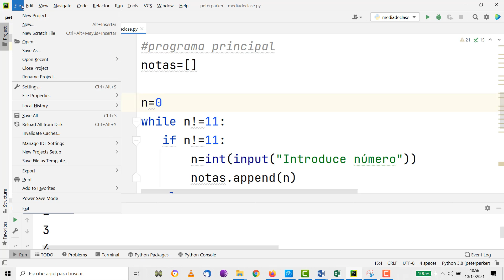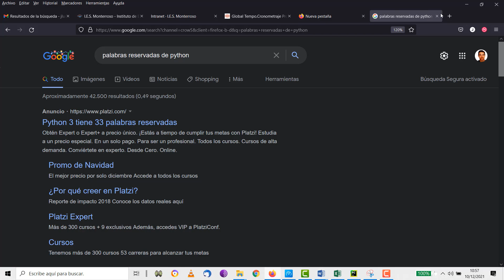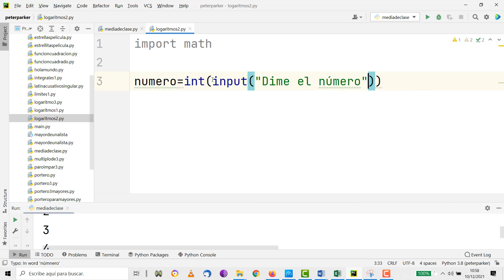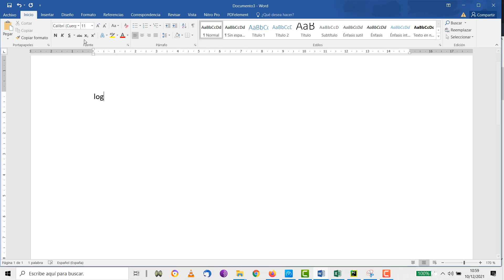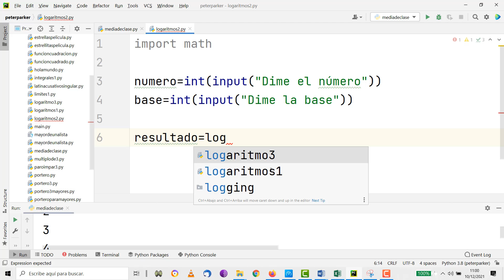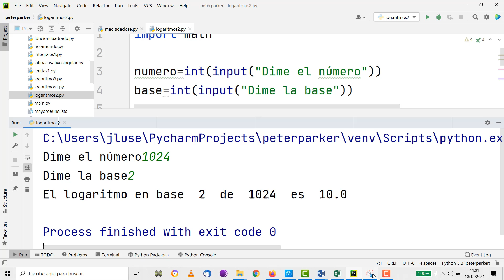TIC1BACH UD5 Programación Python Librerías y logaritmos TIC 1 Bachillerato IES Monterroso